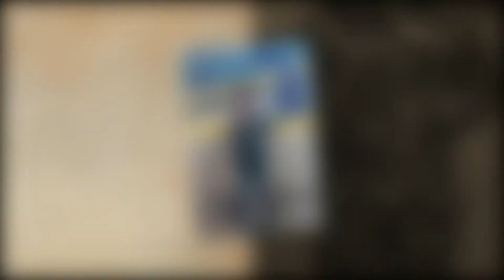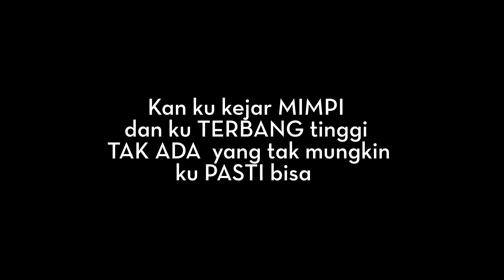Fashion Show PAUD KEMUNING BUKITDURI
Kota Kasablanca
Promote by : Dancow